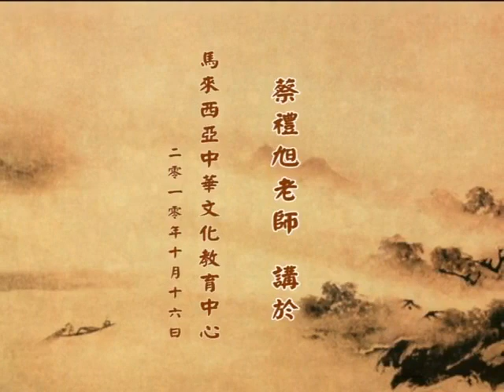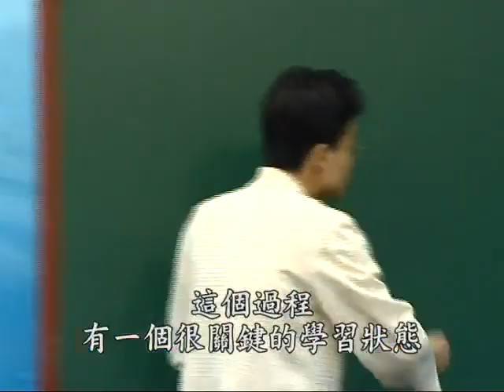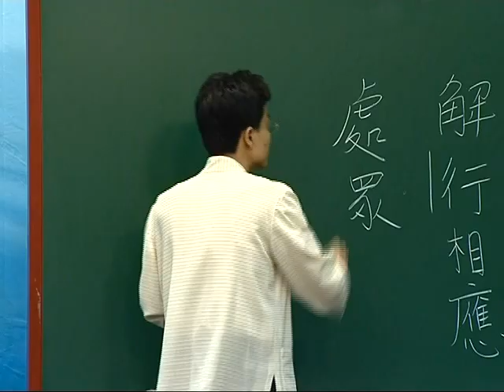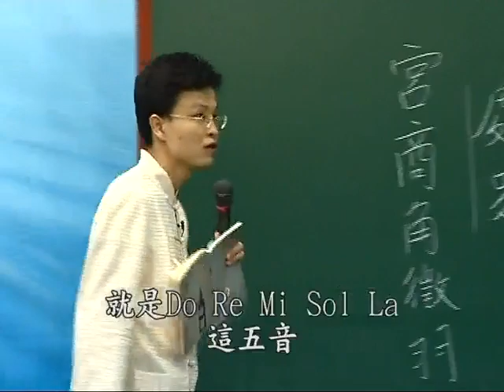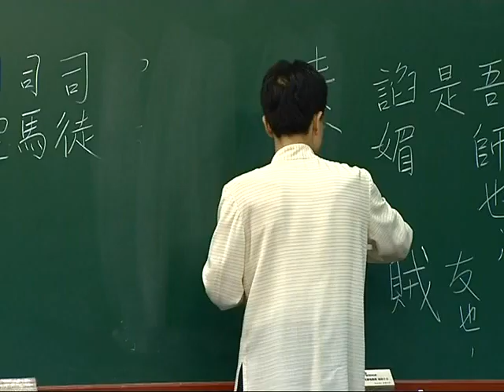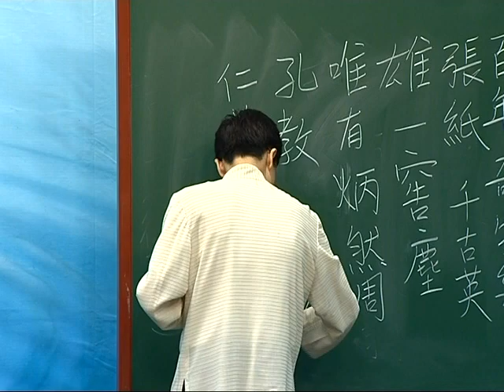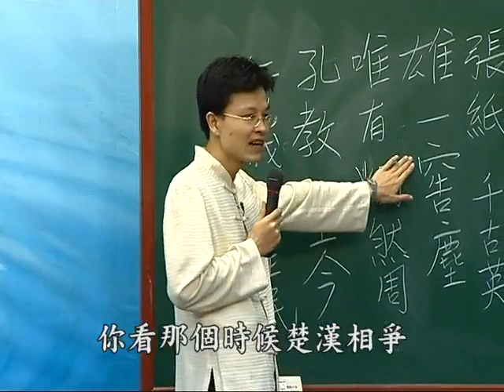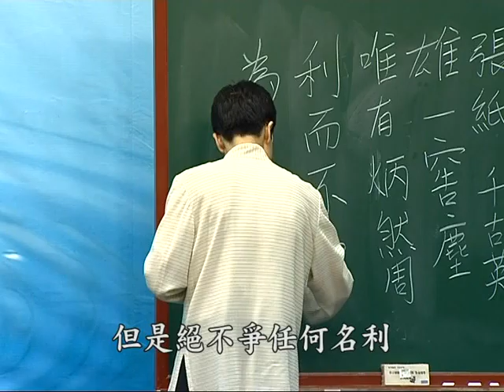文言文—開啟智慧寶藏的鑰匙 第30集 成德法師主講｜蔡禮旭老師